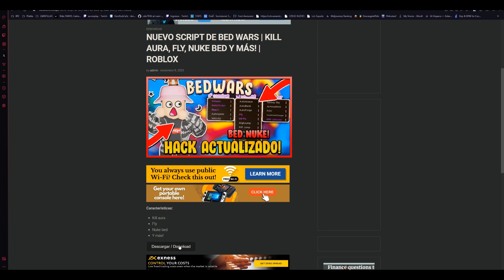NUEVO HACK/SCRIPT ACTUALIZADO DE BEDWARS | KILL AURA, FLY, BED NUKE, Y MÁS! | PC Y CELULAR | ROBLOX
Descargas-